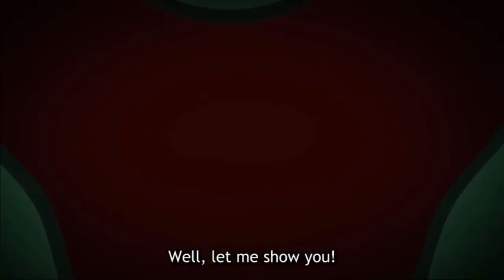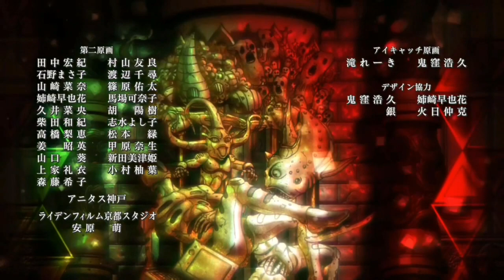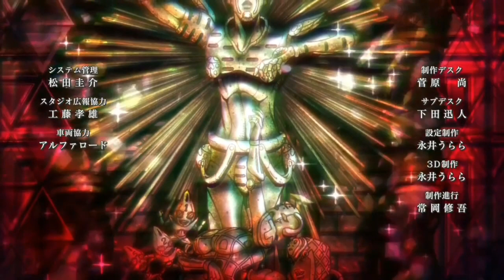All La Squadra deaths + Roundabout ending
Risotto best mini villian boss. Ghiaccio best mini villian. Disagree? Fight me to the death